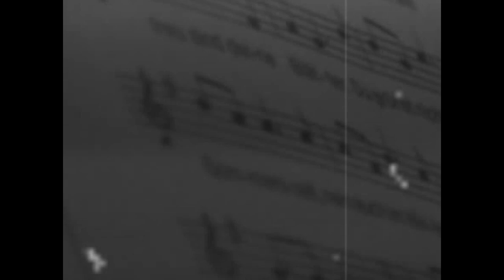Architekt der Beatz I Mr. BEATUCATOR - Go (found a voicemail and let it flow Remix)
Mario Moutinho da Silva alias "Architekt der Beatz/Mr. Beatucator"

Filmed with
- Panasonic Lumix DMC G5K
- 14-42mm lens.